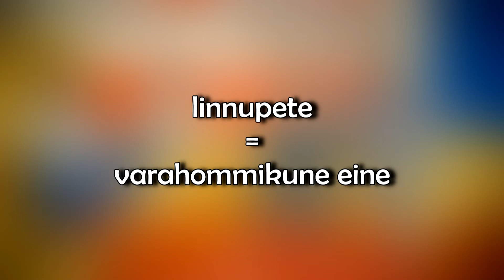Noortekonverentsi vaheklipp "Kiibitsema-linnupete"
Tarvastu Gümnaasiumi targad keeleteadlased püüdsid ära arvata kunagi kasutuses olevate sõnade tähendust.